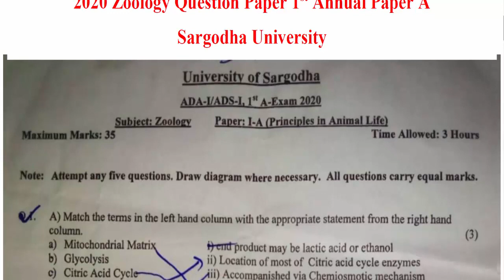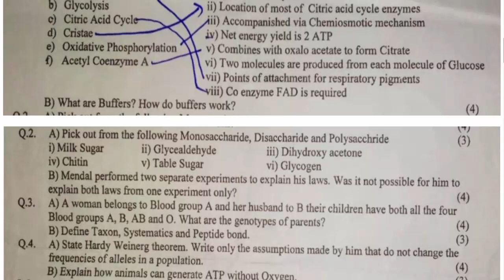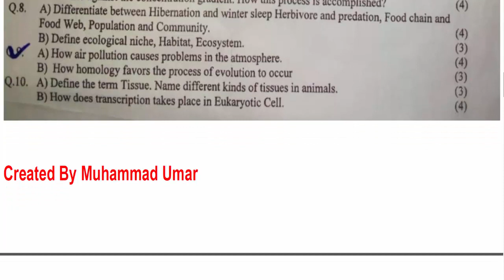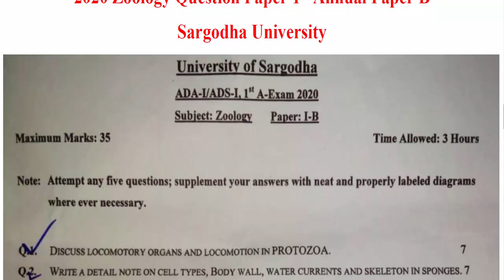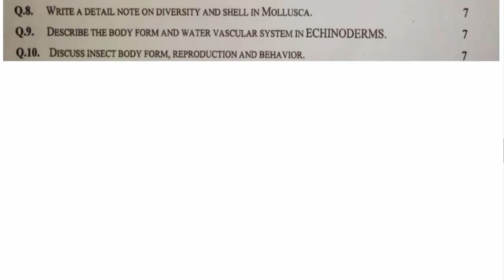ADS I ADA I 1st Annual ZOOLOGY Paper A & B Original Paper 2020 Sargodha University BA BSC ADP UOS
Copyright lines 👉